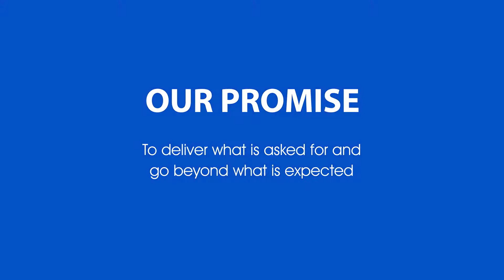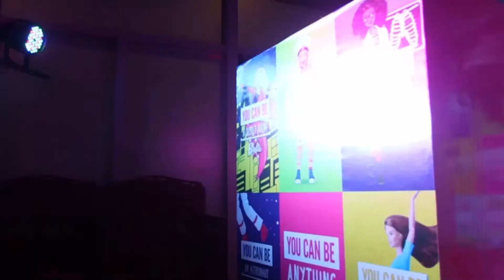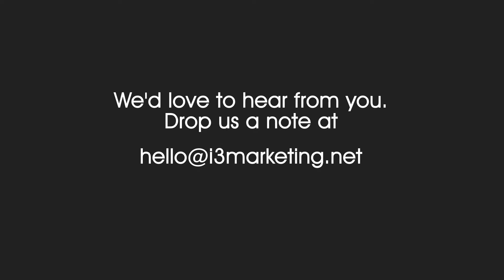i3 Portfolio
Giving you a glimpse of ome of our past and current projects.